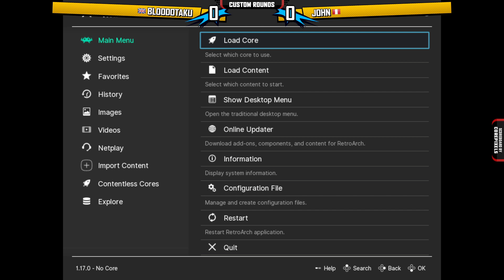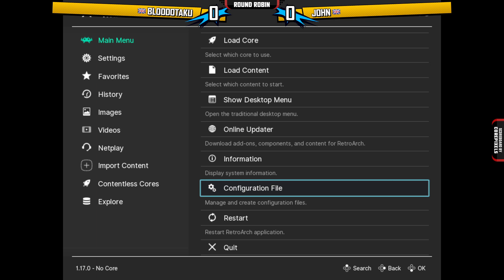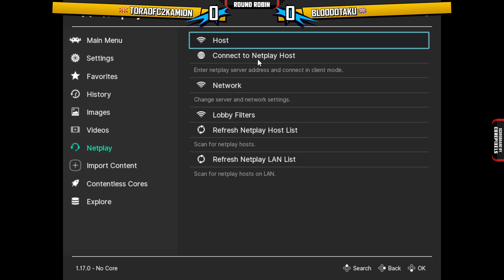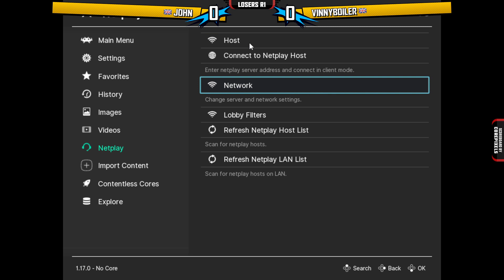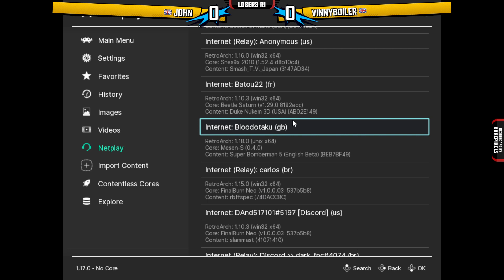Super Bomberman 5 (SNES ROLLBACK)(RETROARCH NETPLAY) Tournament